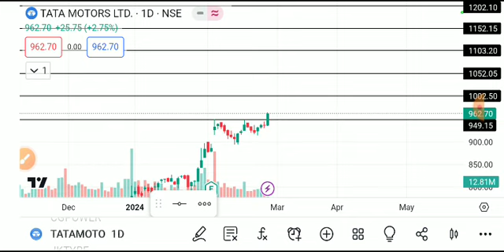tata motors share latest news, tata motors share target, tata motors share analysis